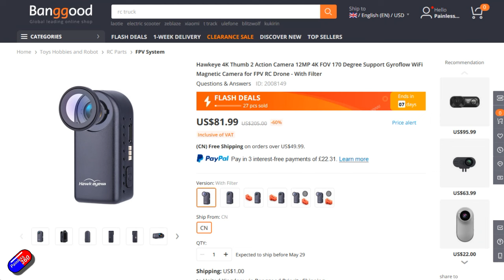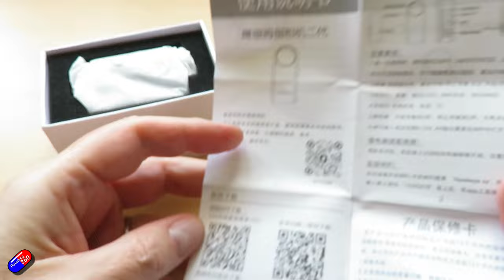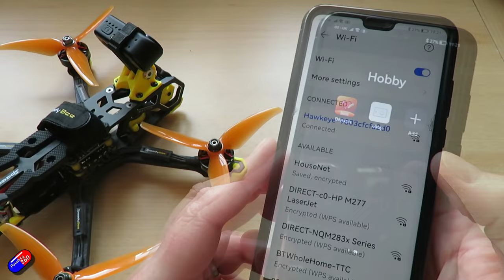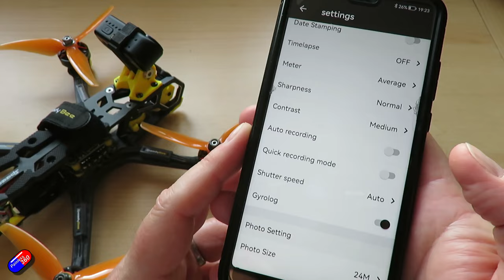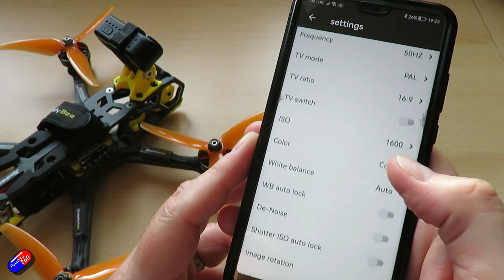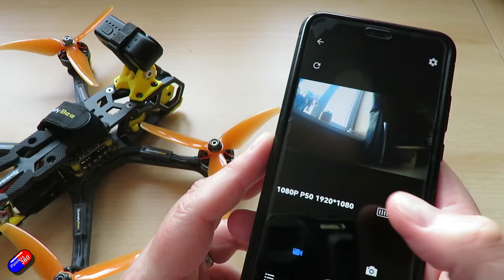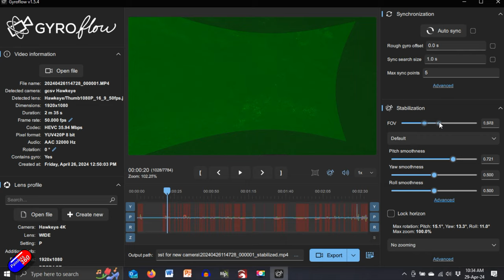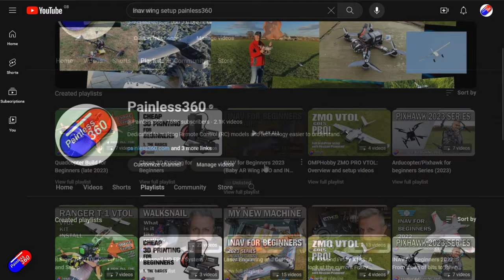Hawkeye Thumb 2 '4K' Mini Action Camera: How much better is it?